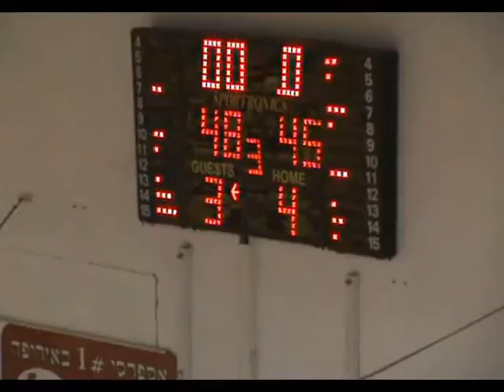גמר גביע המועצה בכדורסל 2008 - רבע שלישי (קטע 2)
דן 58 - יסוד המעלה 56
מועצה אזורית גליל עליון
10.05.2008